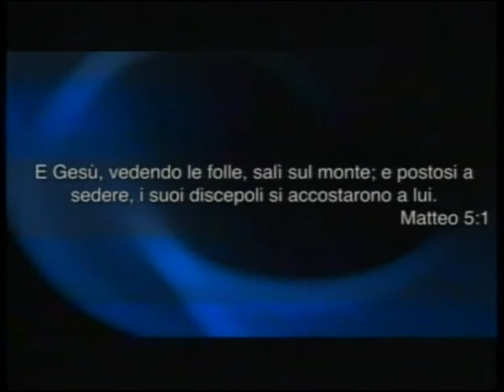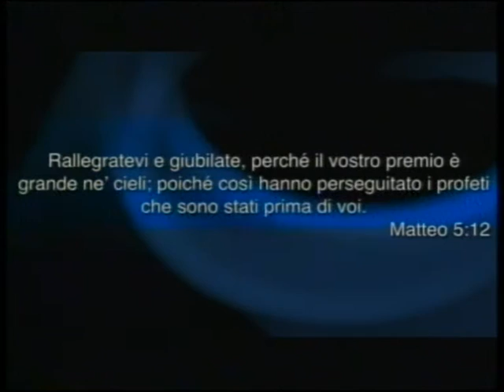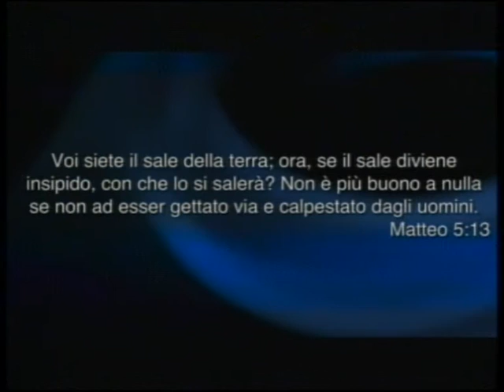Le Beatitudini 29/05/16